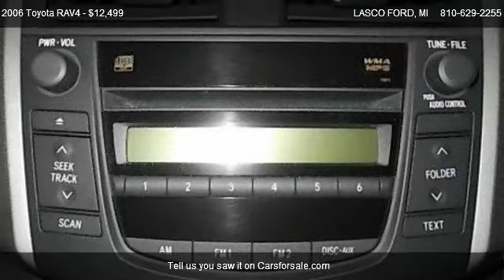2006 Toyota RAV4 Base - for sale in FENTON, MI 48430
LASCO FORD
2525 OWEN RD

Come test dirve this 2006 Toyota RAV4 Base for sale in FENTON, MI.

Fantastic all weather vehicle!  Great for work and pleasure. Comfortable spacious interior, smooth drive.  Join us today at Lasco Ford and take this RAV4 for a drive! 3 Month/3,000 Mile Powertrain Limited Warranty.  All Vehicles from 2004 and newer. Vehicles with 0 to 125,000 Miles. $200 Deductible.